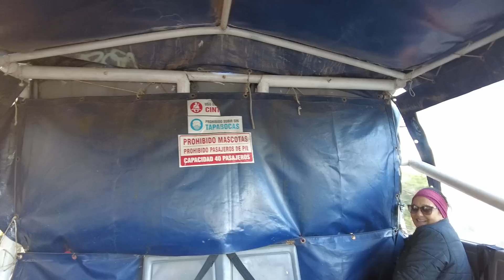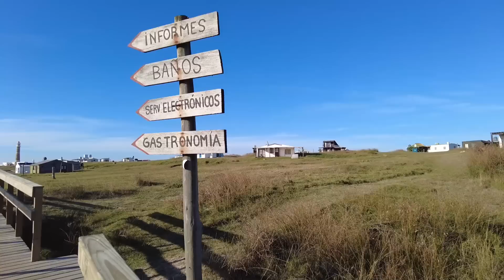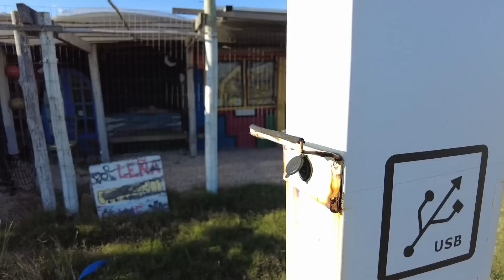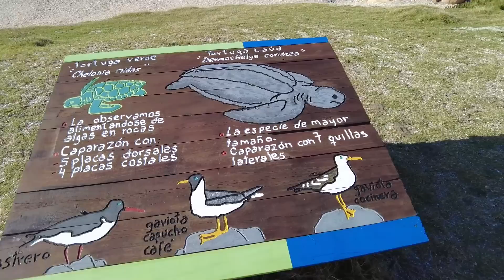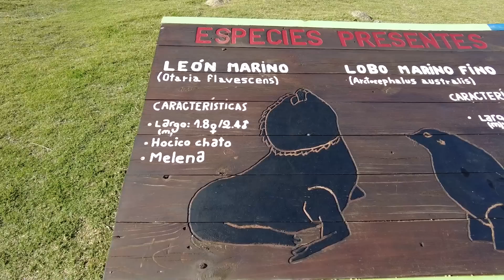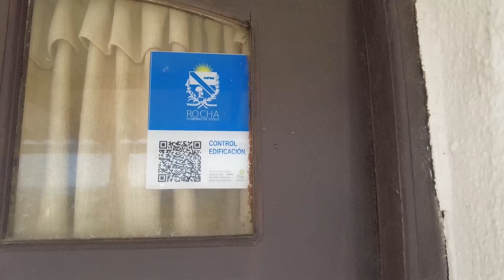CIDADE FANTASMA? ANTIGA COLÔNIA DE PESCADORES SE TRANSFORMA EM DESTINO TURÍSTICO.